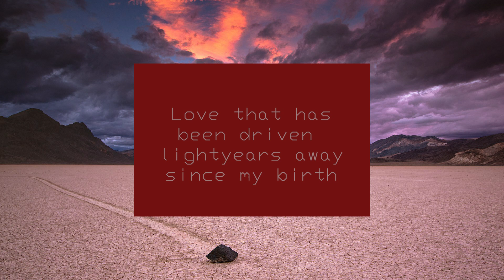This Valley of Death is Not My Country - Poem by Nabarun Bhattacharya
This poem was recited by one of the members  in the midst of the coronavirus pandemic